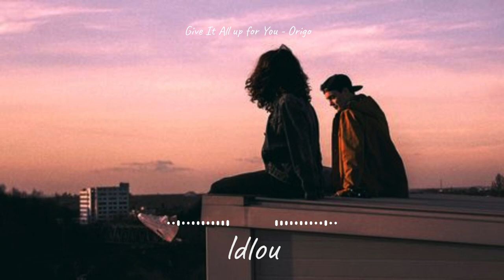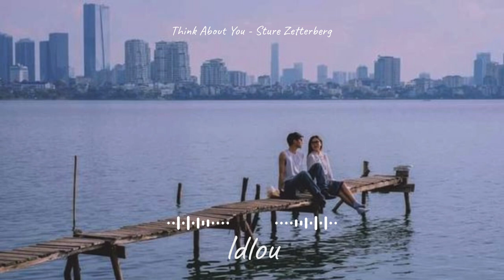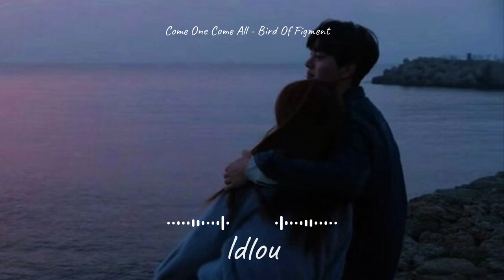to you, my love pt 4 ♥️ a playlist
Hello! I hope you are having a nice day ☘️ Take a moment to enjoy a cup of coffee or tea, journal, or read a book. I am grateful for days like today when I have the opportunity to create a peaceful morning routine. Wishing you a lovely day ☘️☘️☘️

1.  Showed Me How to Heal - Victor Lundberg
2.  Stay (Wide Open) - Loving Caliber
3.  Give Me Your Attention - Candelion
4.  The Wild - Bird Of Figment
5.  Waiting for Love - Candelion
6.  Give It All up for You - Origo
7.  Think About You - Sture Zetterberg
8.  Come One Come All - Bird Of Figment
9.  I'm Golden - Gamma Skies
10. We Were Meant To Be - Loving Caliber